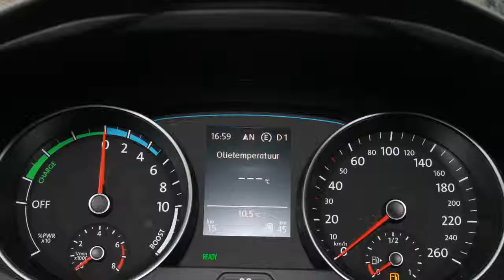Volkswagen Golf 1.4 TSI GTE | 7% bijtelling | uit voorraad leverbaar!!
5 km
  Prijs:     € 45.729
  Merk:     Volkswagen
  Model:     Golf
  Type:     1.4 TSI GTE | 7% bijtelling | uit voorraad leverbaar!!
  Bouwjaar:     2015
  Transmissie:     automaat
  Kleur:     Carbon Steal (grijs metallic)
  BTW/Marge:     btw

Accessoires
* 3e remlicht
* ABS
* Achterbank neerklapbaar in delen
* Airbag
* Airbag(s) knie
* Airbags
* Alarm
* Alertheids systeem
* Armsteun achter
* Armsteunen voor
* Armsteun voor
* ASR
* Audiobediening op het stuurwiel
* Bandenspanningcontrolesysteem
* Bestuurdersstoel met verstelbare zithoogte
* Boordcomputer
* Cruise control
* Dagrijverlichting led
* Dakspoiler
* Deelbare achterbank (ongelijke delen)
* EBD
* ECC
* EDS
* ESP
* Executive Plus-pakket
* Getint glas
* Hoofdsteunen actief
* Led koplampen
* Lendesteunen verstelbaar
* Lichtmetalen velgen 18 inch
* Metallic lak
* Mistlampen voor
* Multimedia voorbereiding
* Parkeersensoren achter
* Regensensor
* Side-airbags
* Sportstoelen
* Spraakbediening
* Start stop systeem
* Stop & go
* Stuur bekleed met leder
* Stuurbekrachtiging snelheidsafhankelijk
* Stuurkolom in hoogte verstelbaar
* Stuur multifunctioneel
* Versnellingspook bekleed met leder
* Verwarmbare buitenspiegels

Afleverkosten: € 1.440

Aanbieder
Heron Hoorn
De Marowijne 53
1689AR ZWAAG